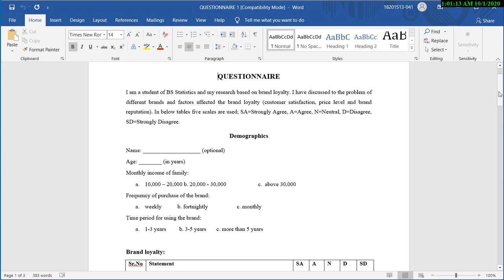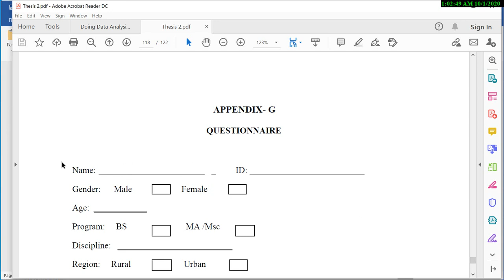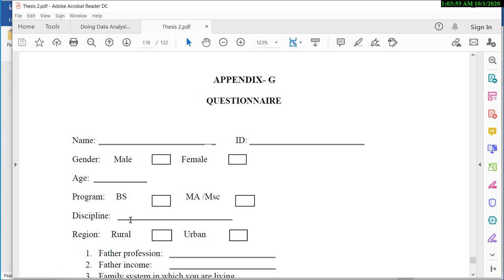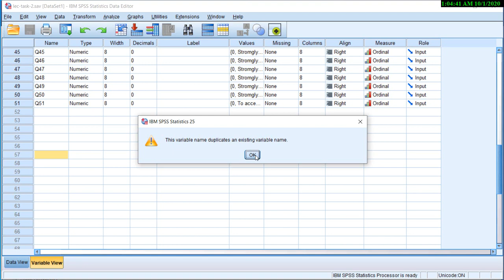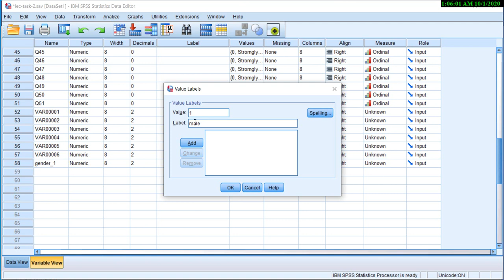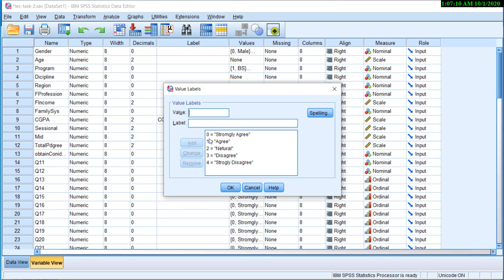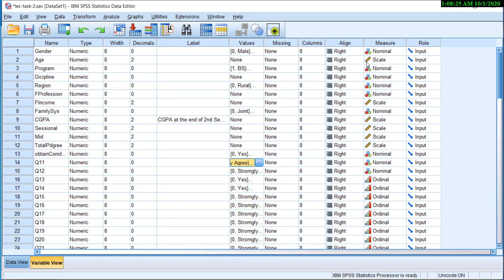Data Entry And define Variables in SPSS | Questionnaire/Survey data Entry| SPSS Data Analysis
This is lecture #2 of the "SPSS Data Analysis Course".
In this video, you learn how to create variables assign value and enter data.

Histogram in SPSS | Graph for Quantitative data when we have one variable | SPSS Urdu |Bilal Hassan
Stem and Leaf in SPSS | Graph for Quantitative data when we have one variable |SPSS Urdu |Bilal Hassan
Box Plot & Outliar | Graph for Quantitative data when we have one variable | SPSS Urdu |Bilal Hassan
Bar Chart in SPSS| Graph for Qualitative data when we have one variable | SPSS Urdu |Bilal Hassan
kolmogorov smirnov test r
chisq test
paired t test r
statistical treatment example
statistical treatment of data example
spss video lectures

95 percent confidence interval
paired t test example
chi2 test
chi square spss
multivariate statistics
variable in statistics
nominal ordinal
dependent t test
residual statistics
welch's t test
social statistics
one sample t test example
types of inferential statistics
standard deviation variance
inferential analysis
frequency statistics
nominal statistics
parametric and nonparametric tests
median mode range
one tailed hypothesis
correlation and regression analysis
branches of statistics
jarque bera
correlation coefficient meaning
two tailed hypothesis
types of descriptive statistics
statistician meaning
grouped frequency table
descriptive data
non parametric anova
statistical tables
one tailed t test
n in statistics
confidence interval meaning
confidence coefficient
percentile to percentage
example of inferential statistics
statistics terms
government statistics
chi square test r
types of statistical tests
official statistics
summary statistics in r
90 percent confidence interval
social science statistics
misleading statistics
wald statistic
1 sample t test
time series models
paired t test in r
mcnemar
frequency distribution example
frequency table example
statistics degree

mean median mode standard deviation
99 percent confidence interval
rsd statistics
independent sample t test spss
use of statistics
chi square online
2 tailed t test
dependent samples t test
chi square test python
statistical research
census sampling
frequency distribution in statistics
standard deviation squared
descriptive statistics spss
chi square meaning
wilcoxon signed rank test r
inferential statistics psychology
descriptive statistical analysis
statistical information
anova ppt
statistics ppt
normality test minitab
qualitative statistics
mean of frequency distribution
stats test
wald chi square
two tailed hypothesis test
one sided confidence interval
type of correlation
types of non parametric test
effective sample size
lasso statistics
simple correlation
univariate distribution
percentage distribution
statistics mean median mode
spss ppt lecture notes
mode mean
regression in statistics
statistics meaning in urdu
frequency distribution
descriptive statistics examples
types of statistics
statistics example
one sample t test
paired samples t test
census at school

mode statistics
chi square test statistic
multivariate analysis of variance
two tailed test example
statistician
one tailed and two tailed test
pearson chi square
chi square tests
independent t test example
chi square statistic
t test in r
parametric statistics
statistical modeling
statistical data
chi square test online
two tailed test
rametric data
types of sampling in statistics
types of statistical analysis
probability sampling
types of probability sampling
example of probability sampling
statistics 101
environmental statistics
statistical analysis methods
statistic and probability
basic statistics
statistical analysis examples
statistical analysis
chi square excel
statistical analysis in research
statistics math examples